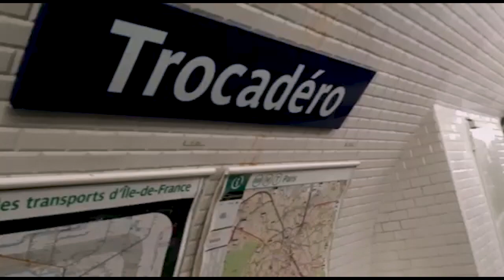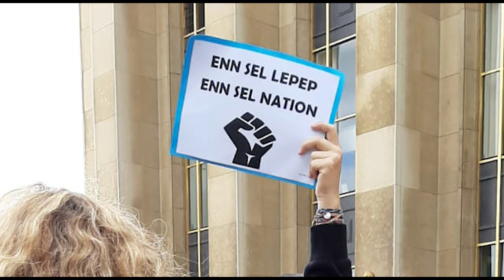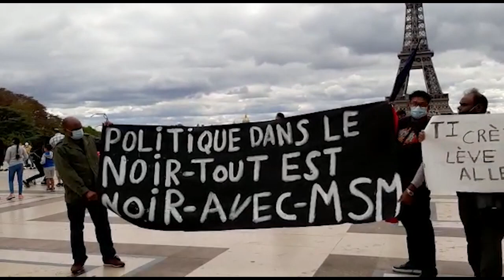PARIS - MARCHE PACIFIQUE LE 29 AOÙT 2020 QUAND LES MAURICIENS SE RÉVEILLENT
La diaspora mobilisée
Il n'y a pas qu'à Maurice que les Mauriciens ont manifesté. Nos compatriotes à l'étranger, munis de leurs quadricolores et leurs pancartes, sont aussi descendus dans les rues pour exprimer leur ras le bol.